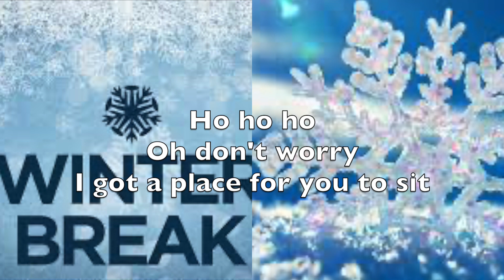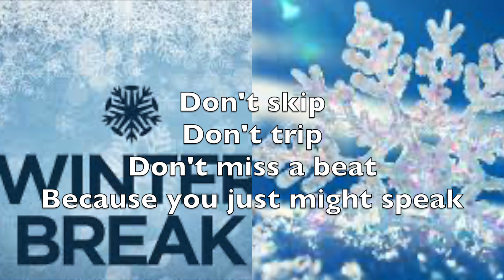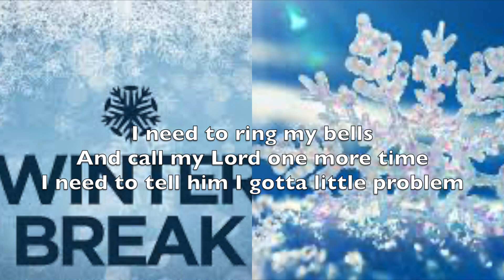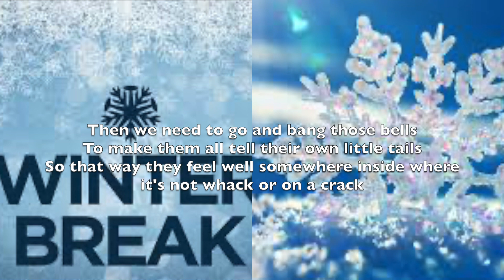Konjo Koton - Winter Break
Winter Break

A song beast on Christmas in the winter time.
Konjo Koton